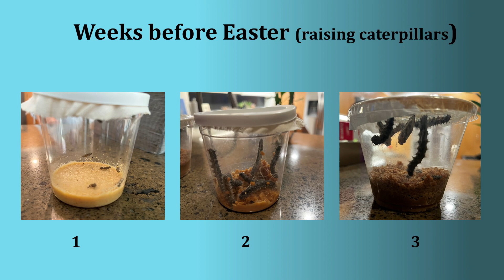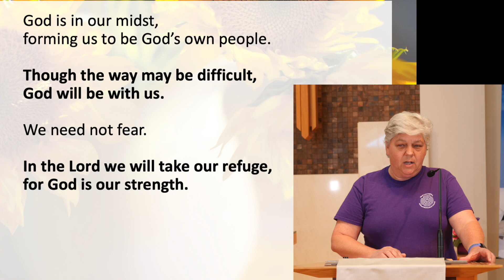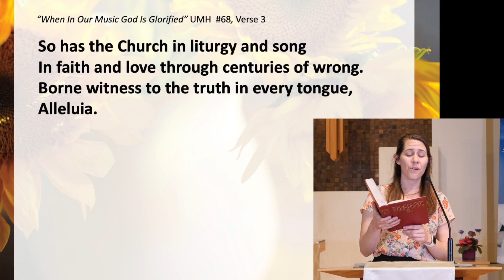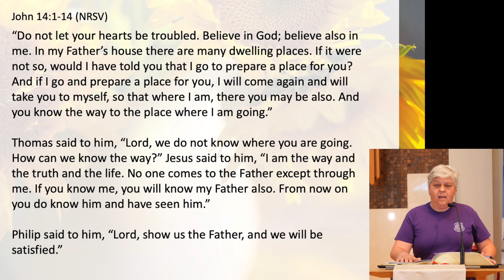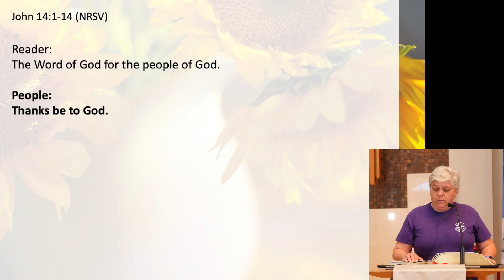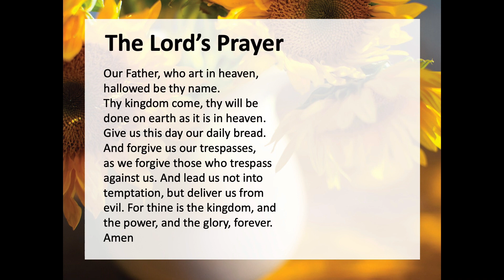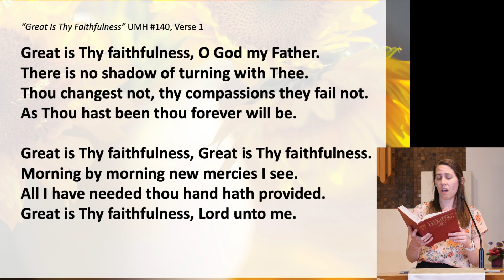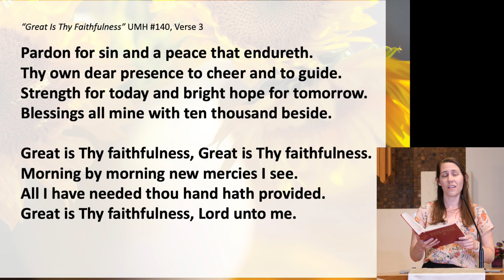West LA United Methodist Church English Ministry Digital Worship Service- 5-7-23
Rev. Keith Inouye- Senior Pastor